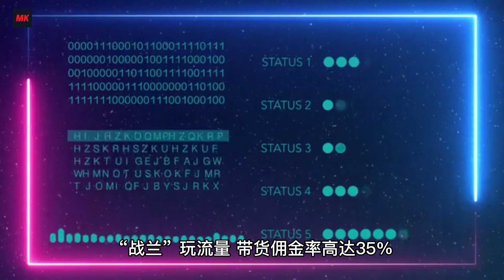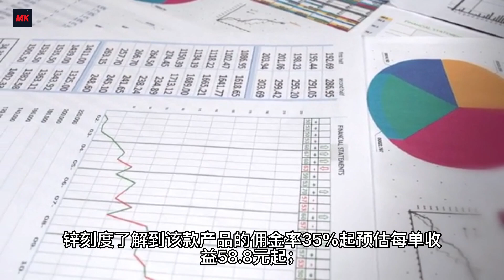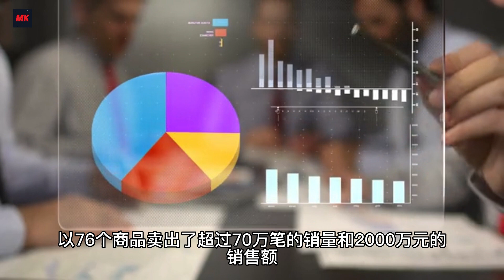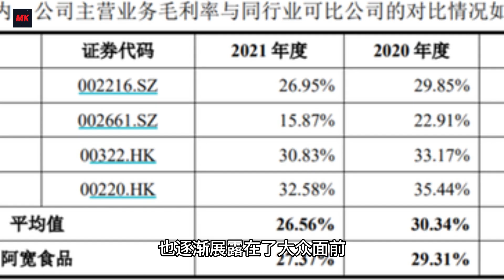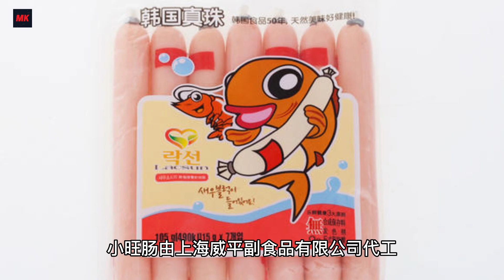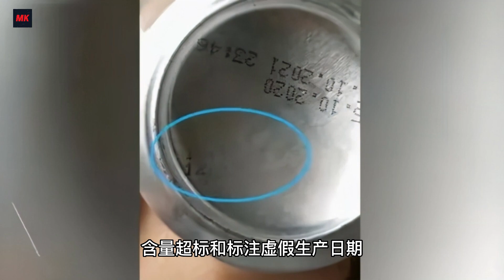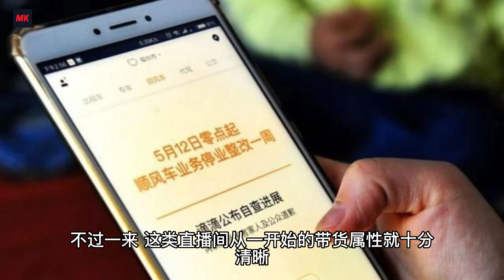张兰是否能坐稳“抖音一姐”的宝座 张兰“战兰”玩流量 麻六记的双赢生意：带货赚佣金 自销赚品牌 是谁赢麻了？张兰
张兰是否能坐稳“抖音一姐”的宝座还不好说，但将“家丑”变成流量的“战兰”的确对直播带货有了些心得。

据“娱乐独角兽”报道称，有从业人员透露，张兰直播间目前正在招商，饰品、美妆、家居类目的坑位费为8万元，专场为20万元。换句话说，张兰直播间的存在，不仅是在为线下麻六记拓销路、造声量，更是一条将张兰一家的流量迅速变现的路。

然而流量从来不是谁的专属，如东方甄选、交个朋友等直播间，也曾一度霸榜，但随着新的流量宠儿登场，这些直播间的发展轨迹也逐渐变得不再波澜。不过一来，这类直播间从一开始的带货属性就十分清晰，也有自己的专属风格，因此消费人群能够在流量鼎盛期稳定下来，为后续的发展打下基础。

二来东方甄选与交个朋友在发展中不约而同地选择了矩阵式直播的方式，通过在不同时段选择不同的主播来销售不同类型产品的方式，对直播厂牌进行了精细化运营，也降低了依赖单一主播的风险性。

张兰在直播间里“整活”换流量

从目前看来，张兰直播间尚未有实施这两步策略的迹象，直播间对张兰本人以及用八卦新闻“整活”的依赖性较强，“吃瓜群众”的数量也众多。因此随着热度的逐步下降，张兰直播间还能拿出什么来继续留住消费者呢？打造餐饮界“LV”的梦想还能实现吗？

而对于与张兰直播间合作带货的品牌、为麻六记代工的厂家来说，尽管藏在了流量的身后，但却同样是这场热闹的受益者，未来即便是麻六记与张兰直播间不在了，它们依旧会有新的去处，流水的顶流直播间，搭配的往往是铁打的品牌方。

所以张兰与麻六记眼下的高光并非真正的“赢麻了”，究竟是挣到热钱就退场还是静下心来成为那个“铁打的品牌方”，或许才是闹剧结束后该思考的问题。